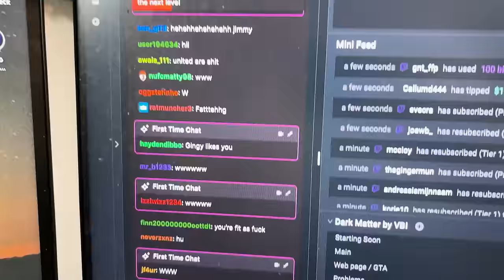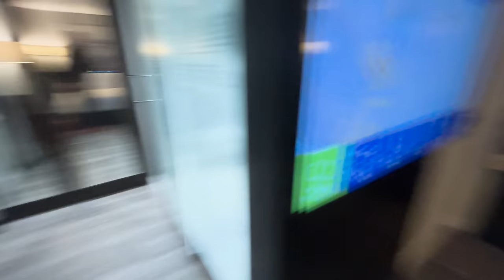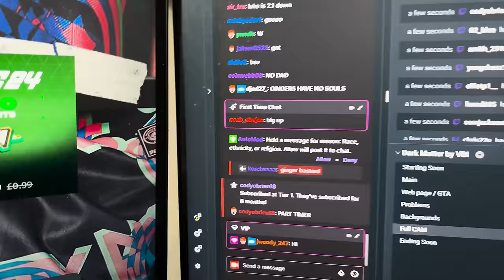A Week In The Life Of ANGRYGINGE!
I filmed my life for a week to show you what I get up to!

SOCIALS ↓↓↓↓↓↓↓↓↓↓↓↓↓↓↓
2nd YouTube Channel: @MoreGinge
3rd YouTube Channel: @GingePlus